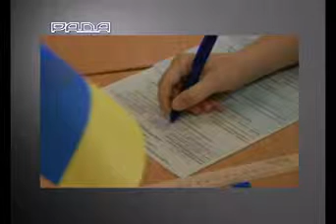Лекція на Парламентському 22.12.14 Тарас Загородній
Тарас Загородній, голова національної Антикризової групи
Тема: Як здешевити виборчу кампанію?